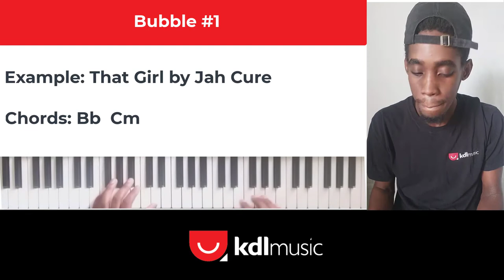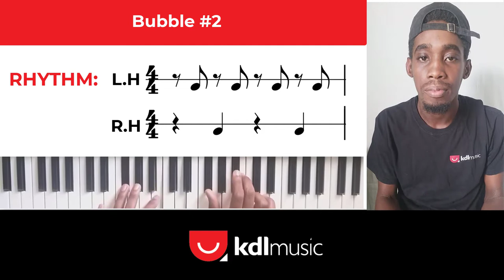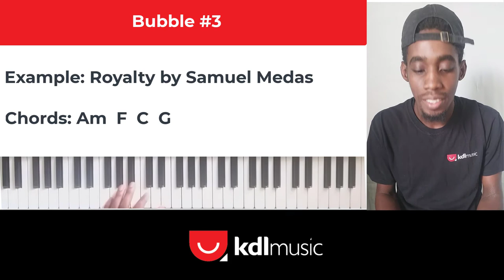How To Play Reggae - Reggae Bubbles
How To Play Reggae
Part 1 of a series dedicated to teaching and breaking down the core concepts of playing reggae music.
In this video Kemal Brathwaite will demonstrate a few common reggae bubbles.

Song examples used in this video are as follows:
Jah Cure - That Girl
Bob Marley - Jammin
Samuel Medas - Royalty